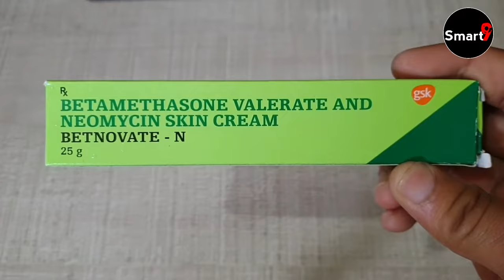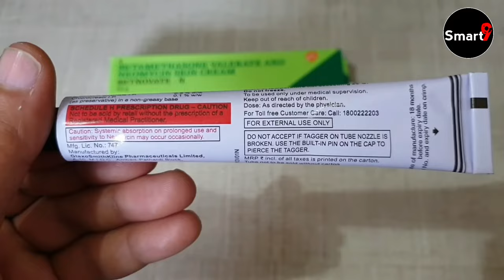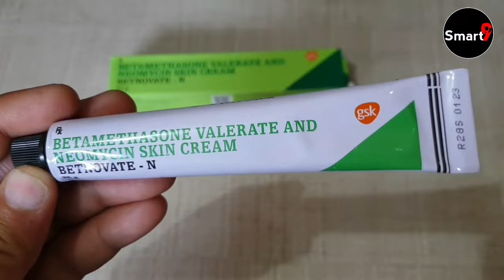Betnovate N Cream Review | how to use betnovate n cream on face